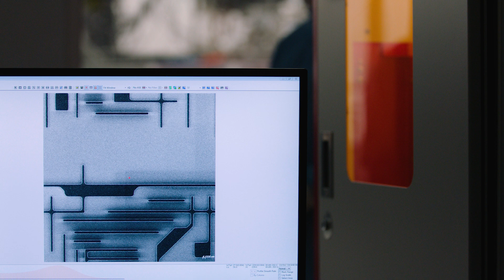ASML Silicon Valley: where science and engineering unite to enable the future of technology |ASML US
ASML Silicon Valley, located in California, develops sophisticated software and metrology solutions enabling our holistic lithography approach. Learn more about how the brightest minds in software, physics and computer science bring it all together.